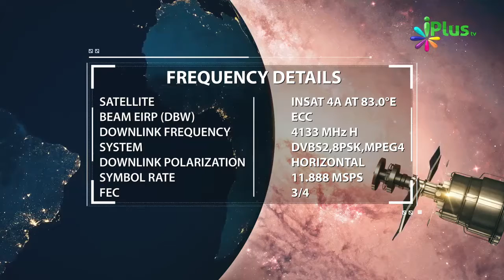Allah Ke Hum Par Beshumaar Ehsaan Hain By Zaid Patel